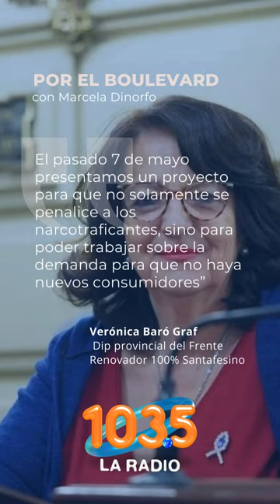NOTA DIPUTADA VERONICA BARO GRAF .TV +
Solicitan la urgente restitución de las fuerzas federales en el Área Metropolitana de Rosario.